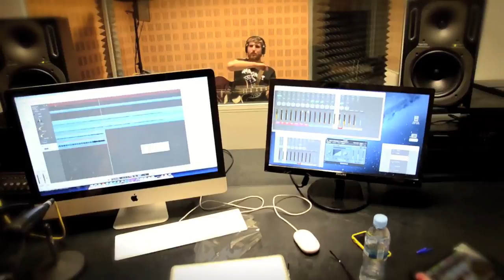Claveguera - Promo Nou disc 2014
Video promocional de la grabació del nou disc dels Claveguera.
Grabat a L'escola politecnica superior de Gandia (UPV)
2014